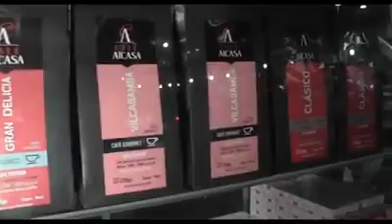Noche del Café, Chocolate y Té Convenciano Setiembre 2018